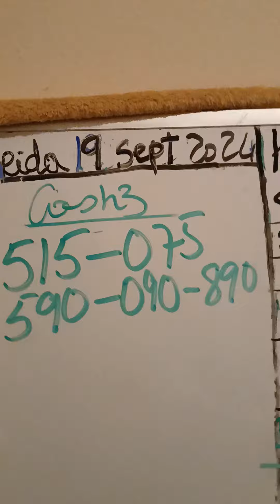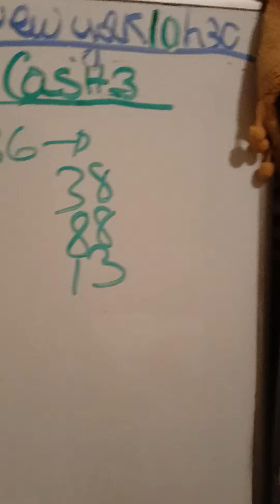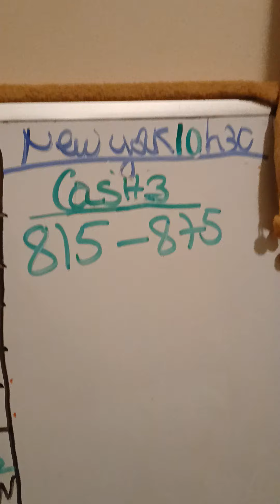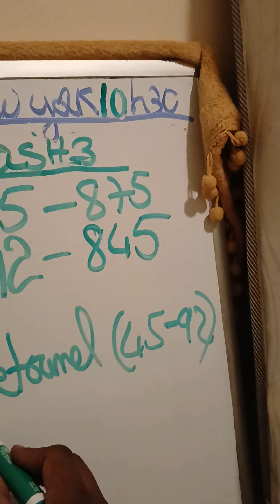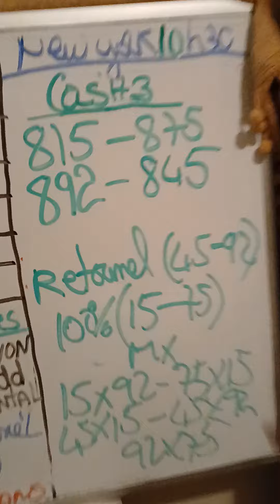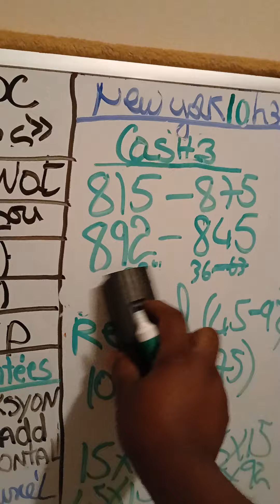King jpc 19 sept 2024 Fl 9h50//N.y 10h30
King Jpc 19 sept 2024 fl 9h50//N.Y 2h30